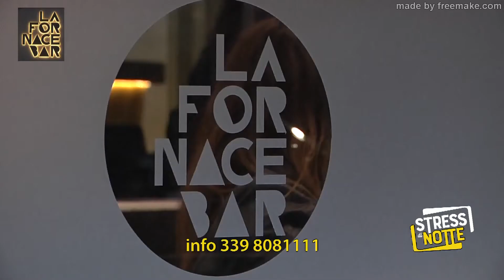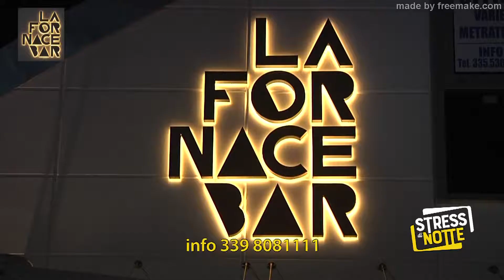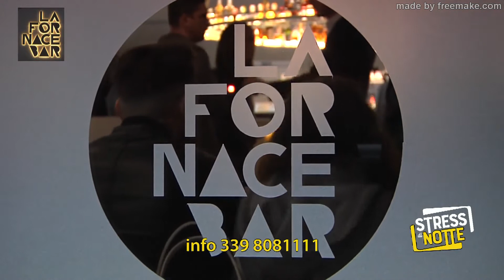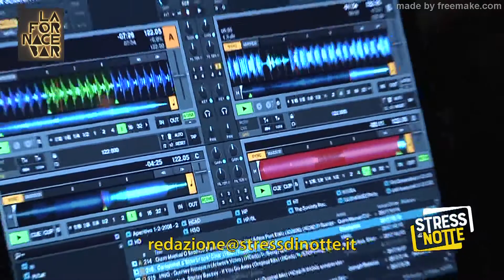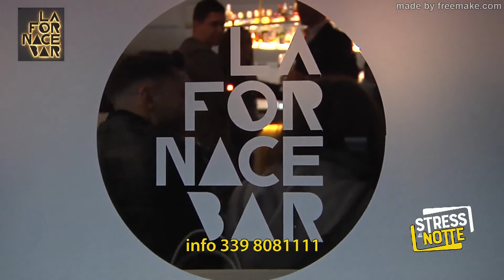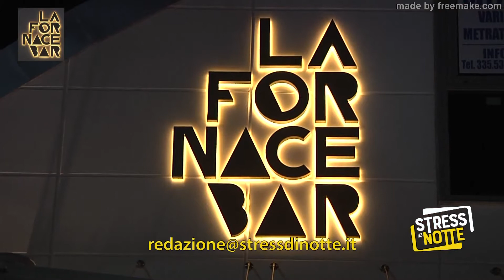Stress di Notte ... La Fornace - Agropoli (SA)